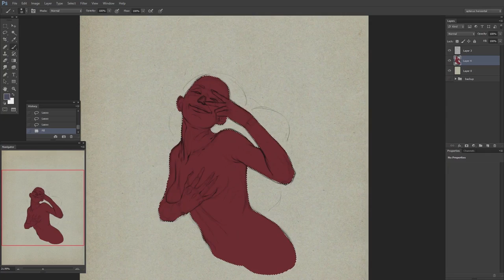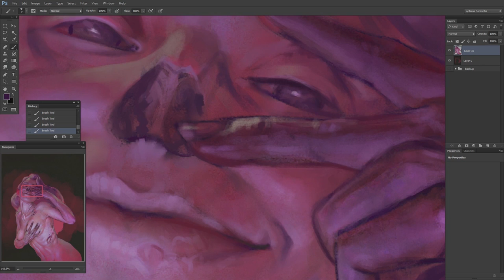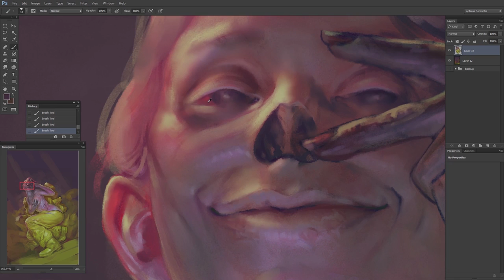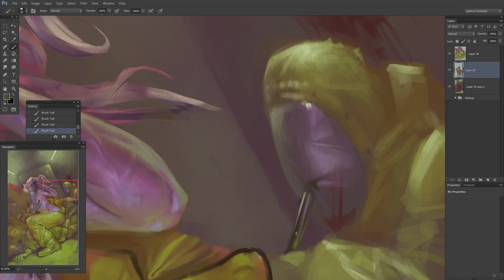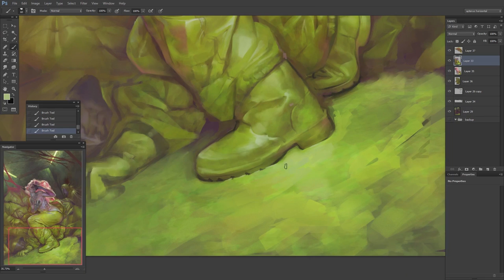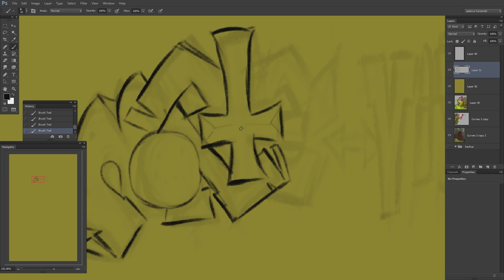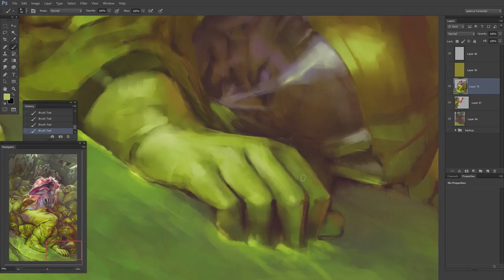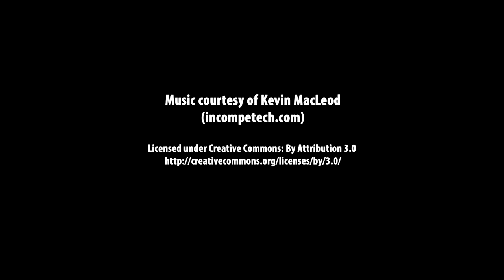speed painting: "La morte vivante"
songs: Urban Gauntlet, Undaunted, Stormfront, Future gladiator, Phantom from space